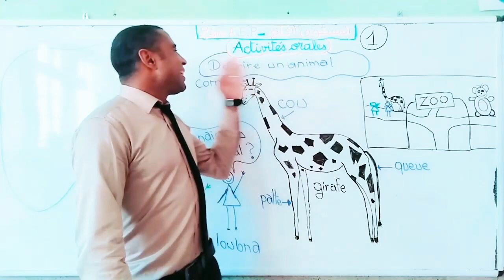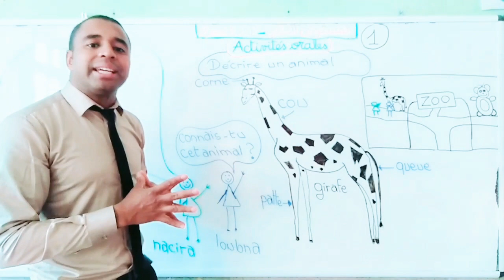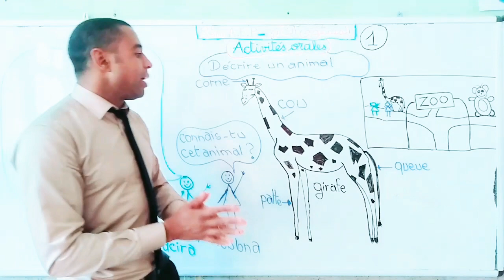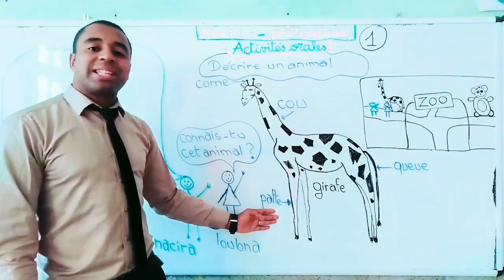Activités orales: Décrire un animal (la girafe) (1) 2ème AEP